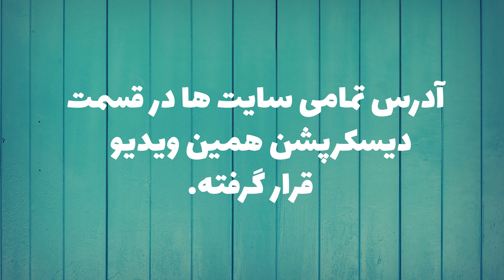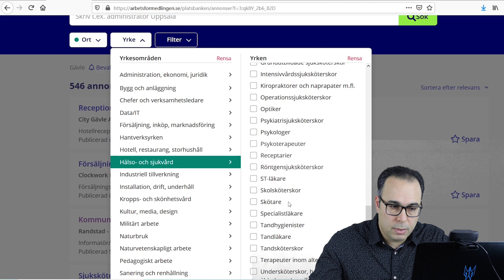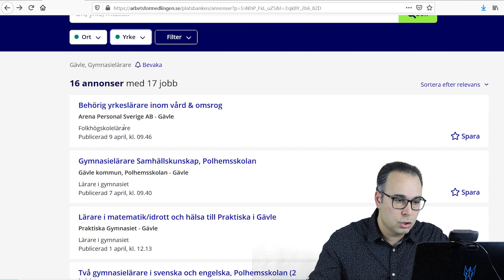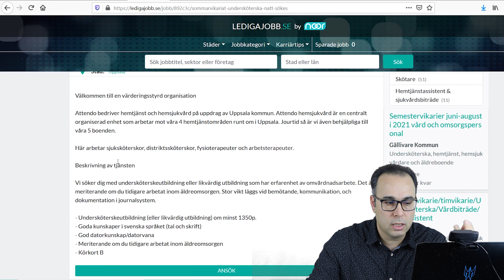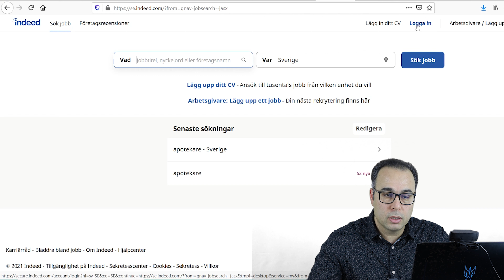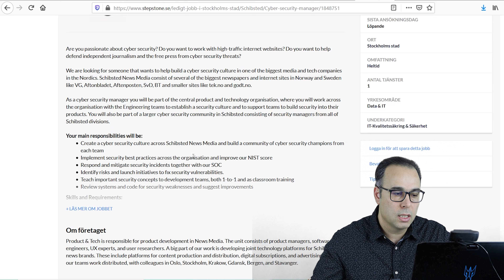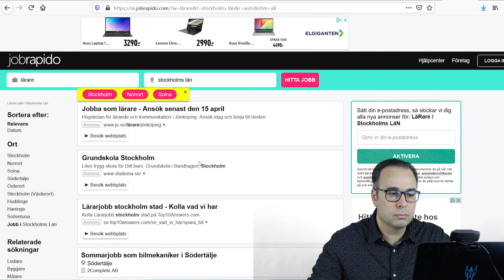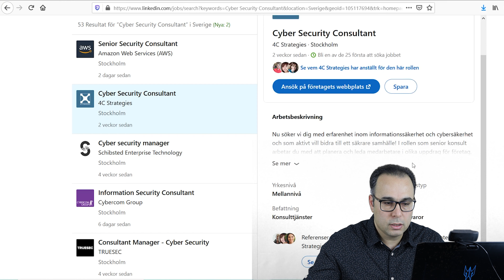توی سوئـد از کجا کار پیدا کنیم؟ - معرفی بهترین وبسایت ها | صفر تا صد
اولین مرحله برای گرفتن کار توی هر کشوری، پیدا کردن کار هست. توی این ویدیو 9 تا از مهمترین وبسایت های کاریابی در سوئـد رو بتون معرفی میکنم  که  شانستون برای پیدا کردن شغل توی سوئـد بیشتر میکنه.

اگه شما روش دیگه ای برای پیدا کردن کار در سوئـد بلدین، لطفا بنویسین که بچه های دیگه هم استفاده کنن.🙏
سایت های کاریابی